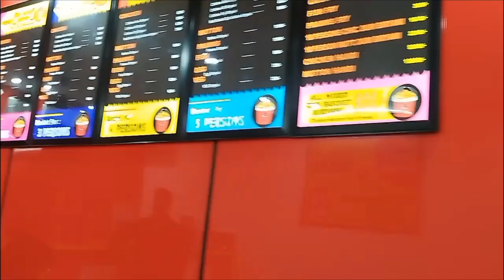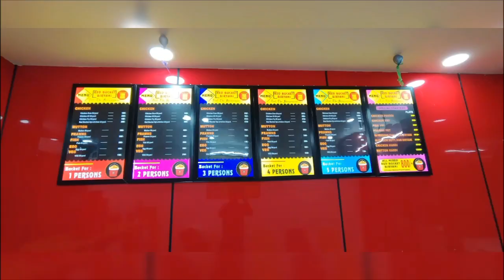RED BUCKET BIRYANI | GODAVARIKHANI | VINEEL FOOD AND TRAVEL...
Red bucket biryani
godavarikhani, peddapalli.
markandaya colony
Timings: mrng 11:00 am to 11:00pm